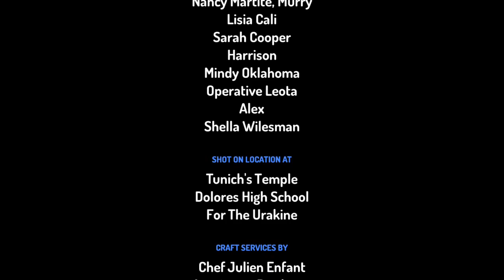Conmangamer cartoon season 7 episode 5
This gos to the Ukraine 🇺🇦 Canada backs you up